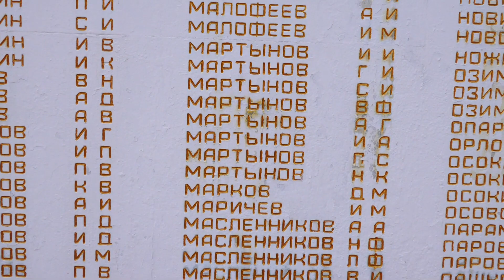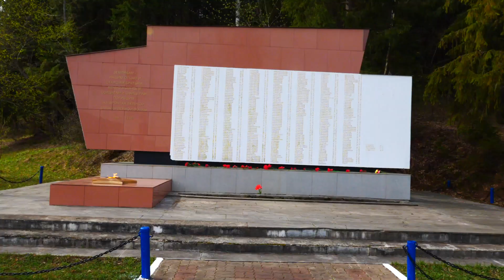С Днем Победы г. Сим 2022г. //Информационный канал Горный Урал